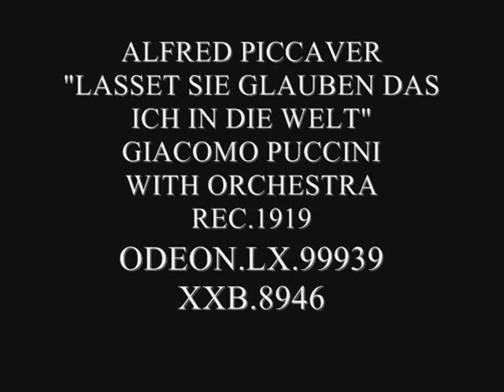ALFRED PICCAVER SINGS LASSET SICH DIR GLAUBEN PUCCINI 1919